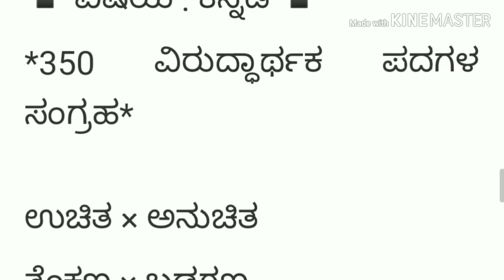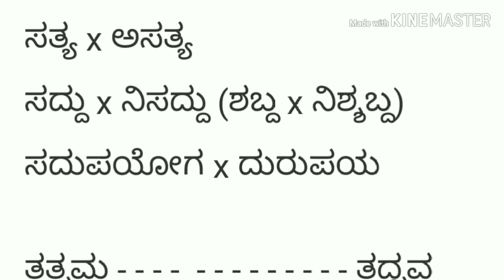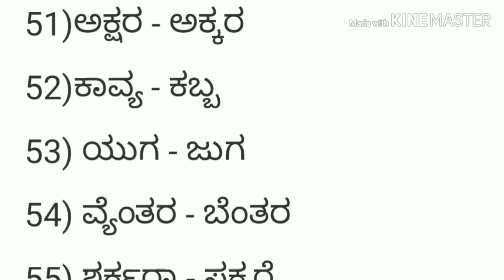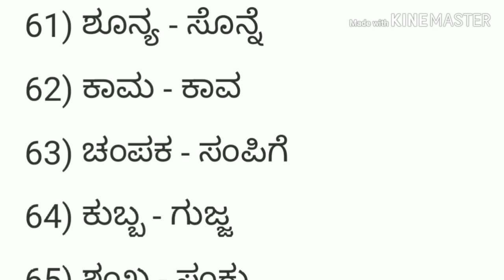SDA & FDA ಗಾಗಿ ಪ್ರಮುಖ ಸಮನಾರ್ಥಕ ವಿರುದ್ಧಾರ್ಥಕ ಪದಗಳು 2019 | SDA AND FDA important question 2019